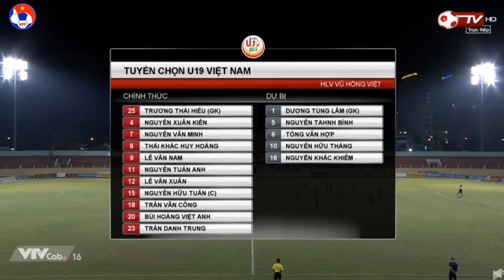Highlight U17 HAGL JMG vs U19 Vietnam